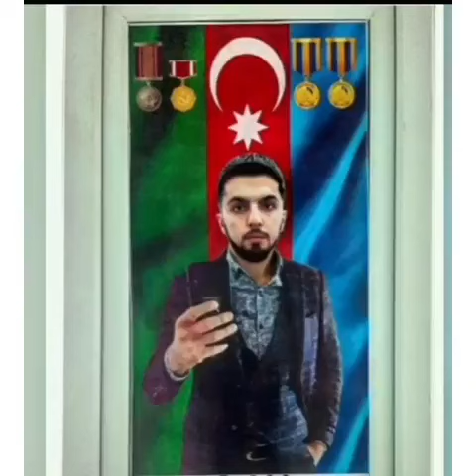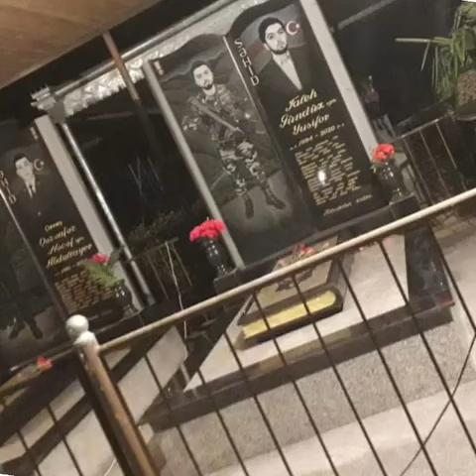12 oktyabr 2023(4)